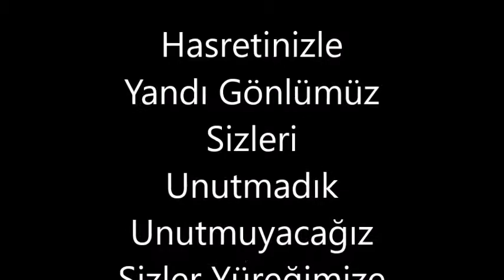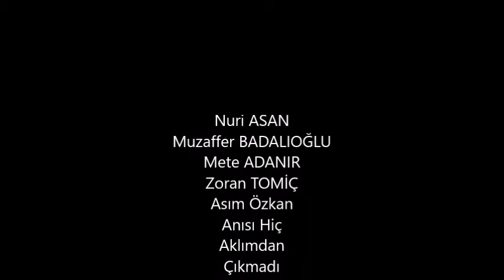Hasretinle Yandı Gönlüm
Nuri Asan,Muzaffer Badalıoğlu,Mete Adanır,Zoran Tomiç,Asım Özkan